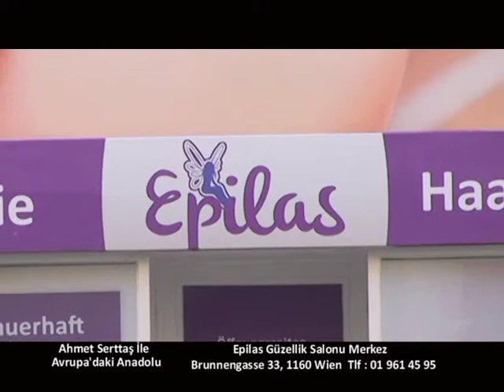22 Şubat Avrupa'daki Anadolu Epilas Epilasyon Salonu